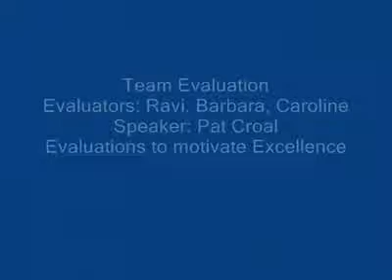SML 2010 April: Evaluation Team 1: Evaluations to motivate Excellence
Saturday Morning LIVE!